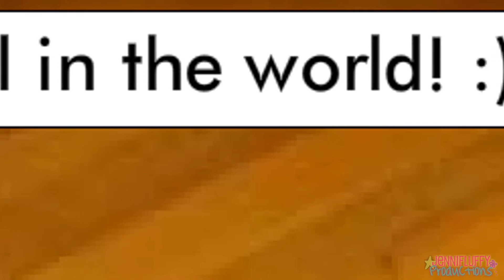Only Girl In The World- Rihanna *{BABV!}*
Heylooo! I hope you enjoyed! ;D
I'm getting quite annoyed with the people watching my videos. They don't pay attention to my description! I write it for a reason, not to just exercise my fingers! I'm not joking, either. If you payed even a slightest bit attention to this dscription, then I thank you. This time, if you read this, PM me saying that you did. So then people won't see the other replies. SPEAK NOTHING OF A PM IN A COMMENT.
Anyways, I got the leopard hat! :D Thank you xEmilyPeacex (emily) for trading with mee! ;D
xxxJenni♥